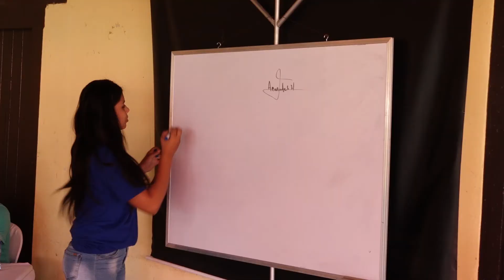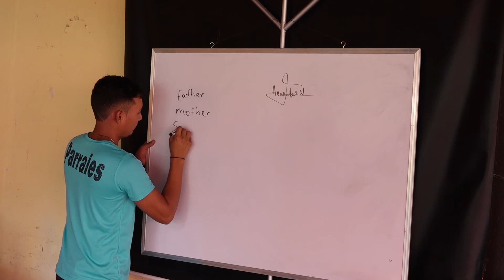CUARTA EDICIÓN DE LA LIGA DEL SABER EN EL IDIOMA INGLES EN EL DEPARTAMENTO DE RIVAS, MULTINOTICIAS